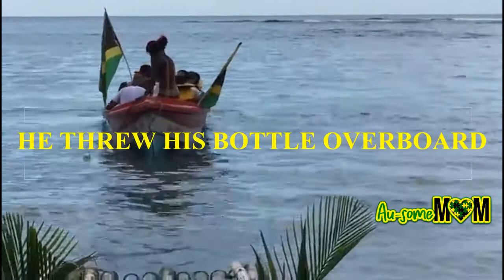Jamaica nice/ Explore Jamaica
We vacation where we live especially in this Pandemic. Summer Time Fun! We took a trip  to Portland to get in touch with nature, eat some nice Jamaican food & just let Kasi engage. Come along with us on the Journey "JAMAICA NICE"!!

Send us some fan mail we would love to hear from you
Au-somemom
1 Aeropost Way
KIN80927
Miami, Florida
33206